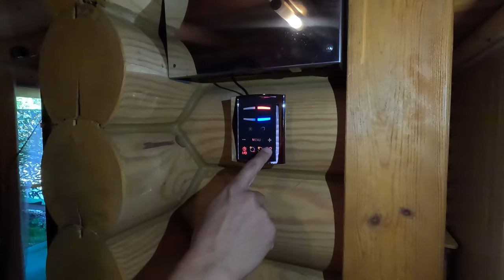АНАПА Эко-парк Утриш, Казачий Кордон Аренда банного комплекса, беседок для отдыха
Эко-парк Утриш, Казачий Кордон.
 Место для отдыха для всей семьи.
Мы находимся в уникальном месте, на границе заповедника Утриш. Чистый воздух можжевелового леса, наполненный фитонцидами.

Мы даём не просто место для отдыха, а досуг для всей вашей семьи.

Аренда банного комплекса:
- Русская парная на дровах
- Комната отдыха
- Большая беседка
- Мангал
- WiFi
- Кейтеринг

Аренда беседок для отдыха:
Беседки от 500р за 3 часа отдыха.

А вечером вы сможете насладиться просмотром старых фильмов, из золотой коллекции кинофонда, под открытым небом.

Экскурсии по заповеднику Утриш:
Организуем для всей вашей компании экскурсию по акватории заповедника Утриш.